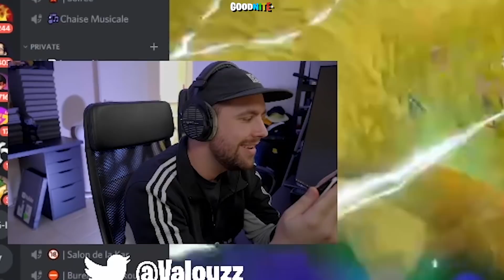Michou me prank sur cette course Deathrun du mappeur Difficulté Démon sur Fortnite Créatif !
Affrontez-vous entre amis sur cette course Deathrun en 1 vs 1 dans un décor naturel !

Nouvelle vidéo de Valouzz sur Fortnite Créatif avec Michou on teste le nouveau Deathrun de Caraspeculos... Le créateur du Deathrun impossible de difficulté démon sur Fortnite créatif ! On s'affronte sur une Course Deathrun de niveau Difficile.
Michou me prank sur cette course Deathrun du mappeur Difficulté Démon sur Fortnite Creatif !

Toutes les maps du mode Créatif de Fortnite sur Goodnite.fr